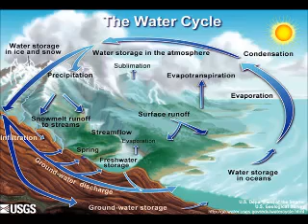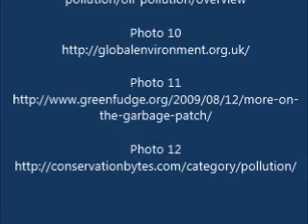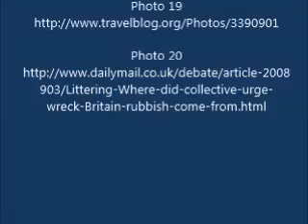Oceans by Alia Coalwell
DISTCO 2013, Science, Senior